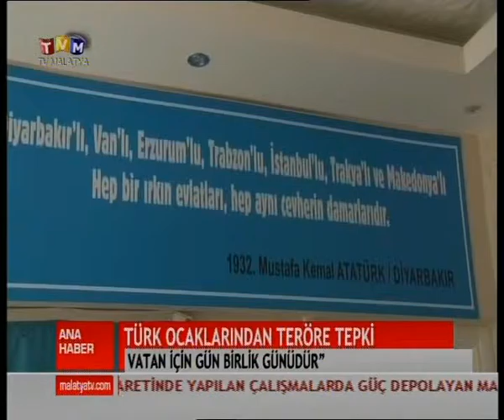TV MALATYA ANA HABER BÜLTENİ 08 EYLÜL 2015 SALI